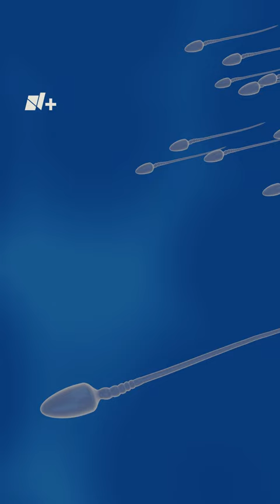Pastilla anticonceptiva masculina ¿sabes cómo funciona? - N+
Desde hace años la ciencia busca una pastilla anticonceptiva similar a la de las mujeres, pero que funcione en los hombres, ya que pese a su efectividad, genera cambios hormonales y tiene peligros para ellas.